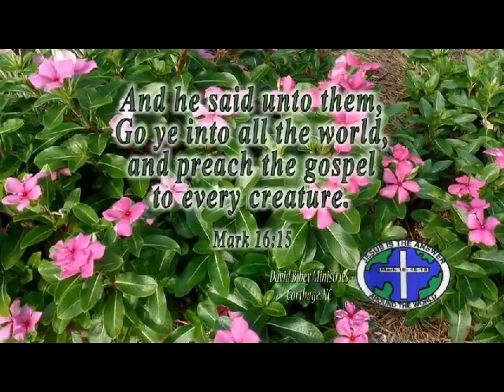David Bibey Ministries #1097 part a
David Bibey preaching John 8:51. The Bibey Sisters singing Sweet Holy Spirit.